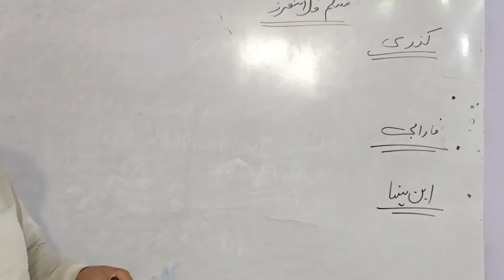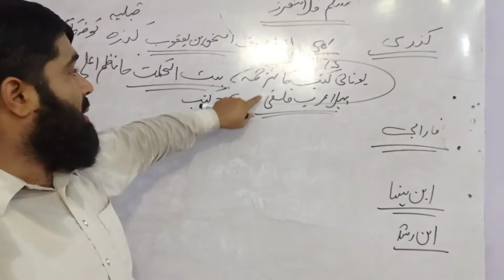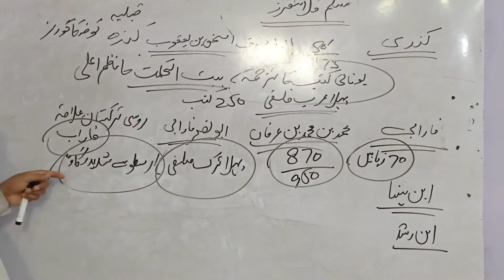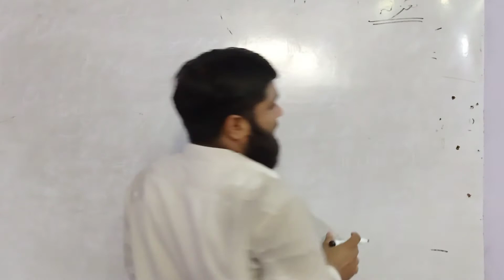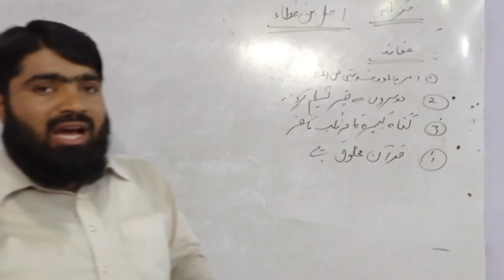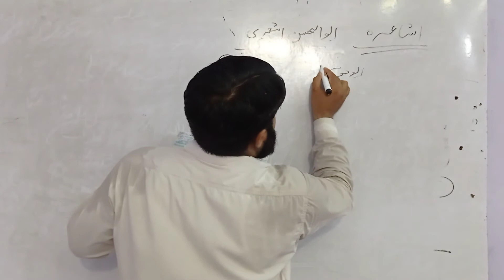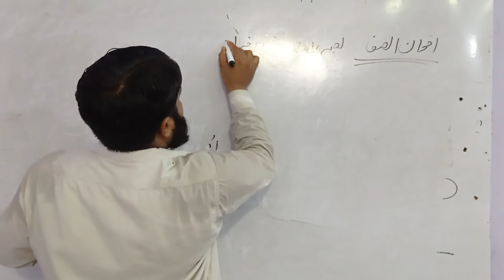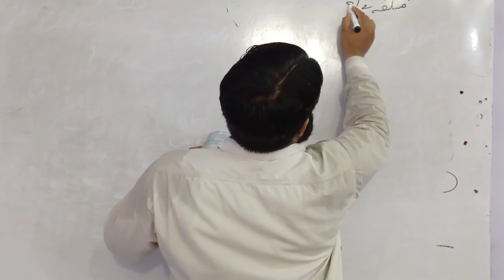اسلام اور فلسفہ مسلم فلاسفرز تعارف لیکچرار اسلامیات پبلک سروس کمیشن کے اہم سوالات لازمی سنیں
PPSC FPSC LECTURE ISLAMIYAT NTS GENERAL KNOWLEDGE ISLAMIYAT SPSC KPSC BPSC APPSC ALL EAMES IS A VERY IMPORTANT LECTURE FOR ALL